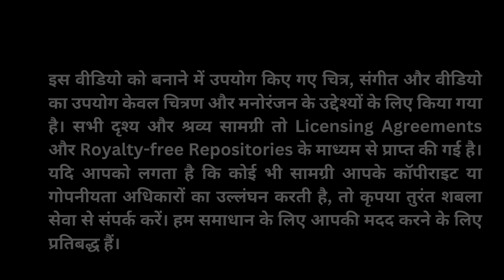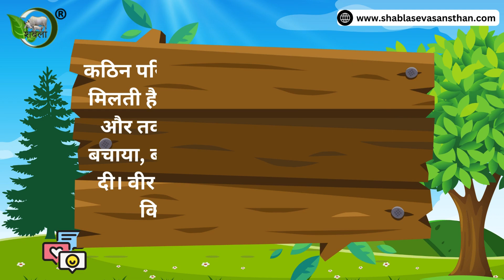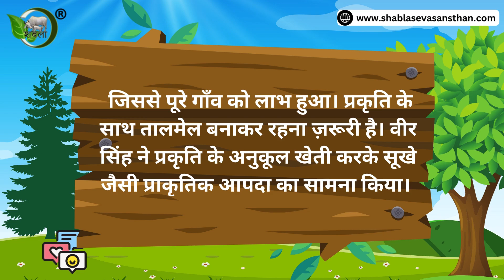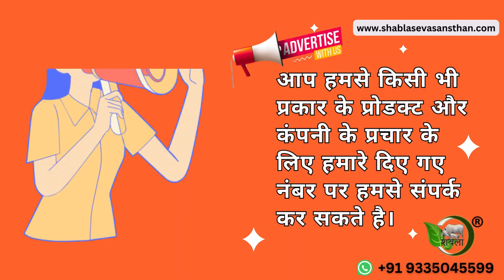परिश्रम । प्रेरणादायक कहानी | Motivational Story | inspiration hindi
वीर सिंह एक छोटे से गाँव में रहता था। वह एक साधारण किसान था, जिसके जीवन का केंद्र उसकी ज़मीन और फसलें थीं। वीर सिंह के लिए खेती केवल जीविका का साधन नहीं था, बल्कि यह एक कला, एक जुनून और प्रकृति के साथ गहरे संबंध का प्रतीक था।

वीर सिंह की सुबह सूरज की पहली किरणों के साथ शुरू होती थी। वह अपनी झोंपड़ी से बाहर निकलकर खेतों की ओर जाता। उसकी पीठ पर हल का फाल होता, हाथ में रस्सी और चेहरे पर सूरज की तपिश से तपाए जाने का हल्का सा डर।

वीर सिंह की ज़मीन छोटी थी, लेकिन उसका दिल बड़ा था।

वह अपनी ज़मीन से अथाह प्रेम करता था और उसकी हर संभव देखभाल करता था। वह मिट्टी को अपना मां मानता था और फसलों को अपने बच्चों की तरह पालता था।

वीर सिंह के पास खेती का अद्भुत ज्ञान था। उसने यह ज्ञान अपने दादा से सीखा था, जो गाँव के सबसे अनुभवी किसान थे। वीर सिंह न केवल आधुनिक तकनीकों का इस्तेमाल करता था, बल्कि पुरानी परंपराओं का भी सम्मान करता था।

वीर सिंह की मेहनत और लगन रंग लाई। उसके खेतों में हमेशा हरियाली रहती थी और उसकी फसलें हमेशा लहलहाती थीं। वीर सिंह गाँव के अन्य किसानों के लिए प्रेरणा का स्रोत था। वे अक्सर उससे सलाह लेने आते थे और उसकी तकनीकों को सीखते थे।

एक साल, गांव में भयानक सूखा पड़ा। आसपास के सभी खेत सूख गए और फसलें नष्ट हो गईं। किसानों के चेहरे पर चिंता और निराशा के भाव थे।

लेकिन वीर सिंह के खेतों में स्थिति कुछ अलग थी। वीर सिंह ने अपने दादा से सीखी हुई जल संरक्षण की तकनीकों का इस्तेमाल किया था। उसने खेतों में मेड़ बनाई थीं, जिससे बारिश का पानी जमीन में रिस सके। उसने कम पानी में उगने वाले बीजों का इस्तेमाल किया, और ज़्यादा खाद नहीं डाली।

वीर सिंह को मेहनत का फल मिला। उसके खेत सूखे से अछूते रहे और उसकी फसलें लहलहाईं। वीर सिंह ने अपनी फसल का कुछ हिस्सा गाँव के अन्य किसानों को भी बांट दिया।

वीर सिंह ने गाँव के अन्य किसानों को भी जल संरक्षण की तकनीकें सिखाईं। उसने उन्हें कम पानी में उगने वाले बीजों का भी वितरण किया। धीरे-धीरे, पूरे गाँव में किसानों ने वीर सिंह की तकनीकों को अपनाना शुरू कर दिया।

कुछ ही सालों में, गाँव सूखे से उबर गया और किसानों की ज़िंदगी फिर से पटरी पर आ गई। वीर सिंह को पूरे गाँव में एक नायक के रूप में सम्मान दिया जाने लगा।

कठिन परिश्रम और लगन से सफलता अवश्य मिलती है। वीर सिंह ने अपनी मेहनत, लगन, और तकनीक से न केवल अपने खेतों को बचाया, बल्कि पूरे गाँव की किस्मत भी बदल दी। वीर सिंह ने अपनी तकनीकों को अन्य किसानों के साथ साझा किया, जिससे पूरे गाँव को लाभ हुआ। प्रकृति के साथ तालमेल बनाकर रहना ज़रूरी है। वीर सिंह ने प्रकृति के अनुकूल खेती करके सूखे जैसी प्राकृतिक आपदा का सामना किया।

पेड़ लगाएं । पानी बचाएं । जीवन में खुशहाली लाएं ।

Join us on Social Channels